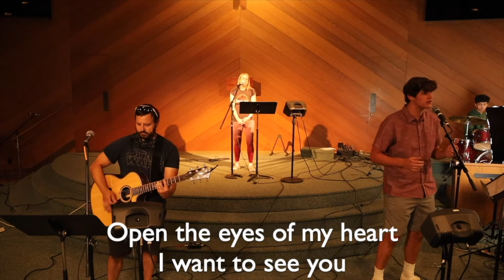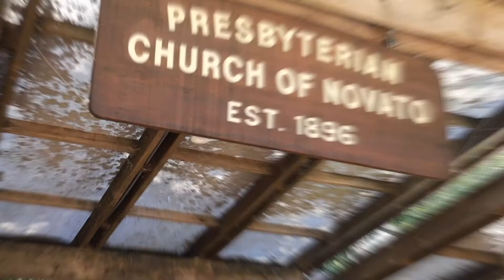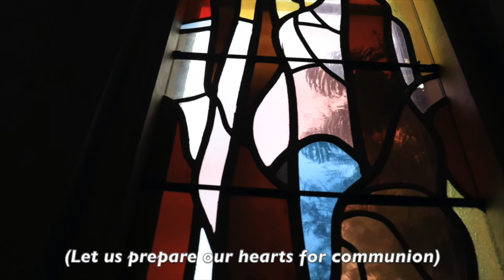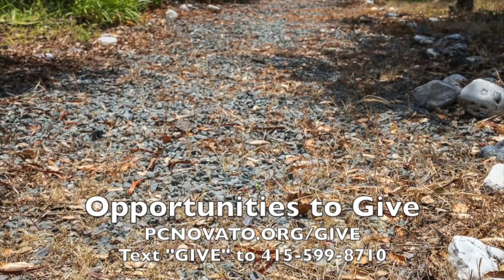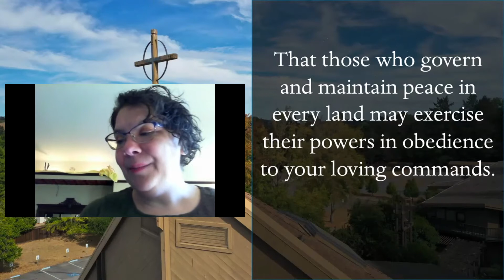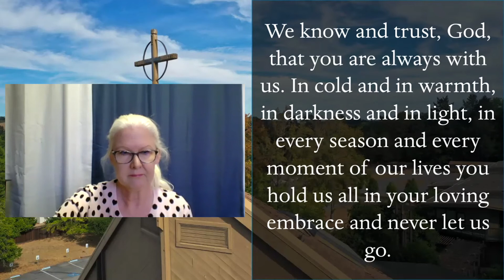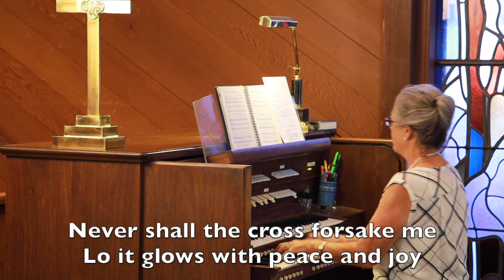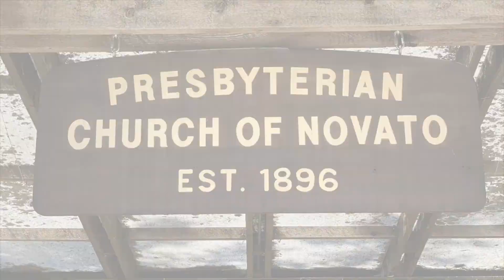Worship @ PCN - November 1, 2020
Join us for worship on November 1, 2020. Pastor Adam shares what it means to live Christ-like lives.